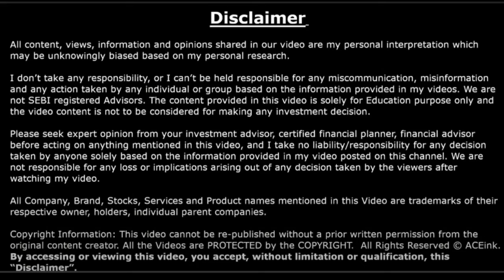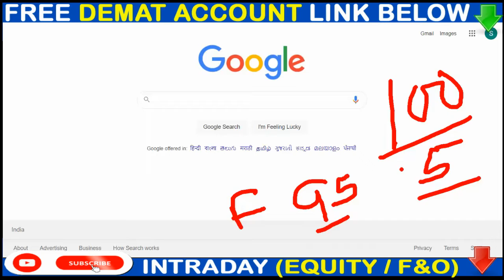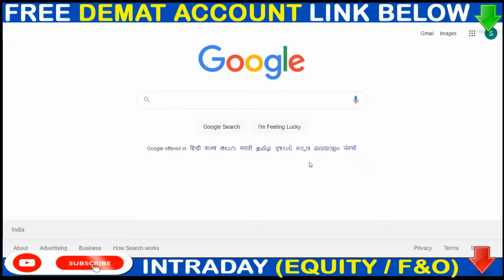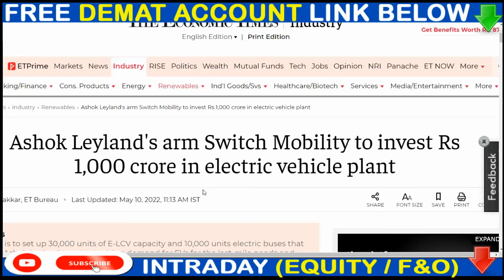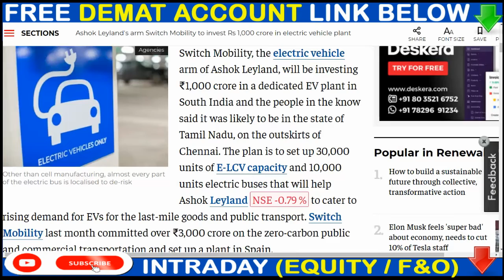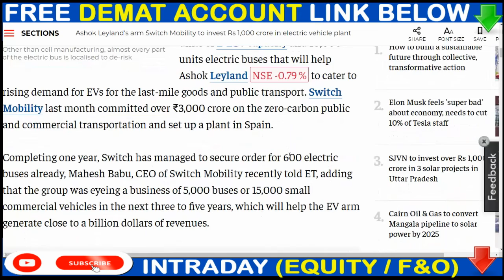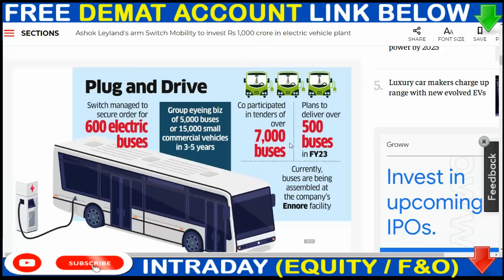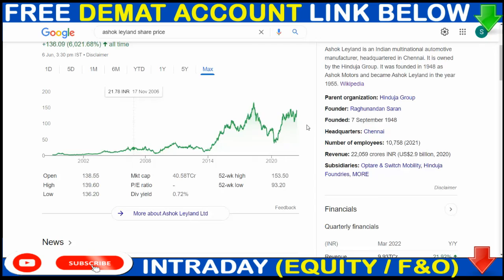सबसे बड़ा INVESTMENT💥💥1000,00,00,000 EV मैं INVESTMENT करेगा🟢 ASHOK LEYLAND SHARE BREAKING NEWS